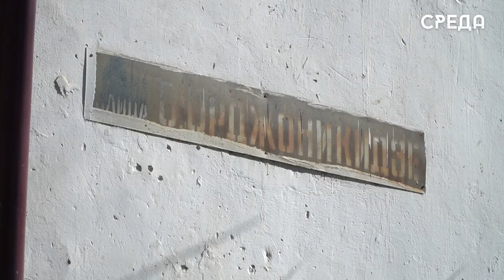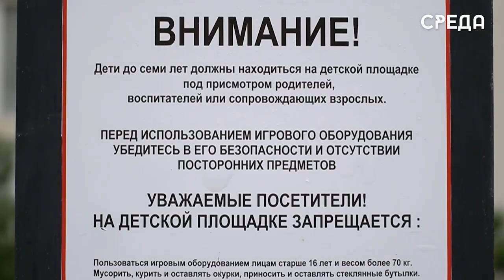Сквер на Орджоникидзе преобразится в текущем году в Каспийске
Общественные пространства в Каспийске обновляются из года в год. В текущем благоустройство коснется и участок по ул. Орджоникидзе, 18, которое будет реализовываться в рамках федеральной программы «Формирование комфортной городской среды» национального проекта «Жильё и городская среда».

Место для отдыха и досуга горожан обретет новый, уютный вид: планируется озеленение, благоустройство новых тротуаров, установка малых архитектурных форм, беседок, качелей, организация освещения и установка видеонаблюдения.